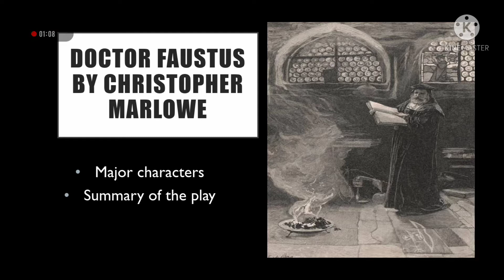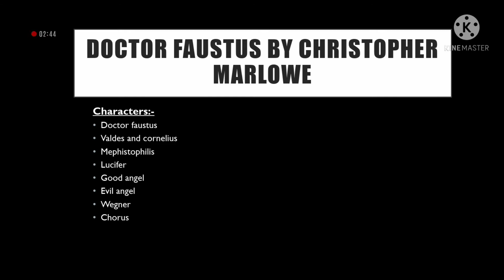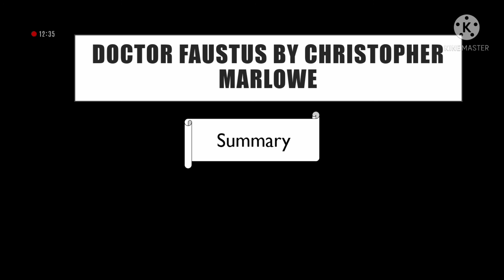Doctor Faustus By Christopher Marlowe Major Characters And Short Summary In Urdu / Hindi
In this video I had discussed the play of Christopher Marlowe named Doctor Faustus. A very fabulous play by Marlowe. Thanks for your love and support.